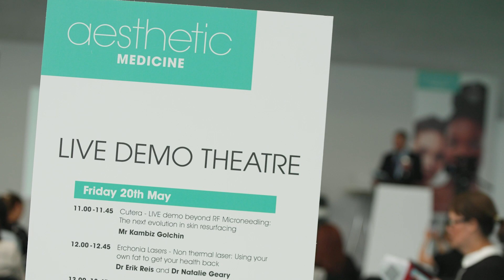Why Exhibit at Aesthetic Medicine Live 2023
Why exhibit?
Our unrivalled connections, a stellar line-up of KOL’s and the UK’s only conference on aesthetic regenerative medicine, Aesthetic Medicine Live is at the forefront of the industry
The convention is tailored to the needs of the owner, which means you will meet people looking to invest in their businesses
Our target audience are your key decision makers - doctors, nurses, surgeons, dentists, dermatologists and clinic owners
Partnerships with BAHRS, BACN, CAPSCO, UKAAPS help us to introduce you to high quality visitors
Participation includes a multi-channel marketing campaign that will enhance your brand profile